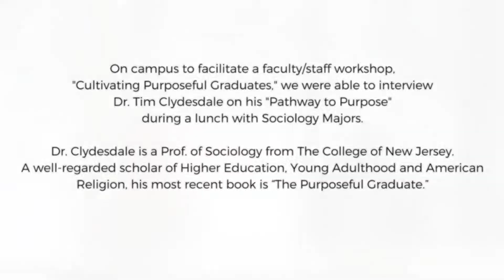ILAS Interview with Dr. Tim Clydesdale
We hosted Dr. Dr. Tim Clydesdale, Prof. of Sociology from The College of New Jersey. A well-regarded scholar of Higher Education, Young Adulthood and American Religion, his most recent book is “The Purposeful Graduate.”

In an interview with Dr. Elizabeth Lynn, Dr. Clydesdale discusses his own "Pathway to Purpose."